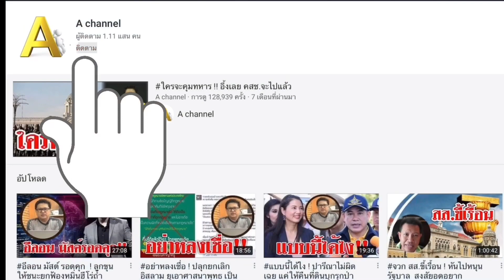เลขบัตรปชช..!! อย่าให้ใครง่ายๆ